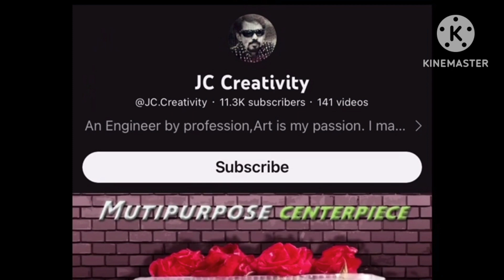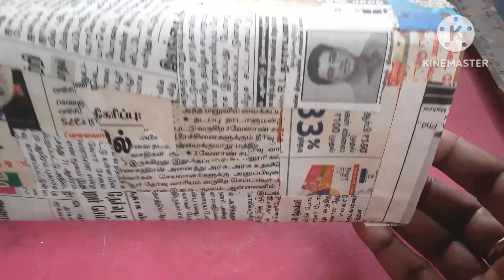Try this wonderful idea with card board box/card board reuse ideas/wallputty craft ideas.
How to make a beautiful Flower vase using tripod card board box?
I soaked pieces of news paper in a solution of fevicol and little water, and pasted over card board box.Once dry I glued the stones using a paste of wallputty, fevicol and little water. For decorations I used pieces of old card.Decorated  using wall putty clay. Painted using black acrylic paint and ended up with a touch of antique gold.

How to make a best wall putty clay?